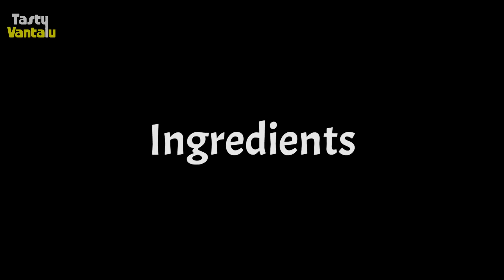Katte Pongali in Telugu by Tasty Vantalu - Kattu Pongali or Ven Pongal in Telugu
Learn how to prepare katte pongali with Ghee in Telugu. This is also known as Kattu Pongali or Ven Pongal in some areas.